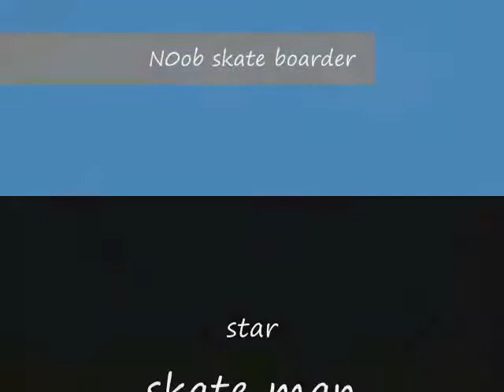noob skate boarder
im better know